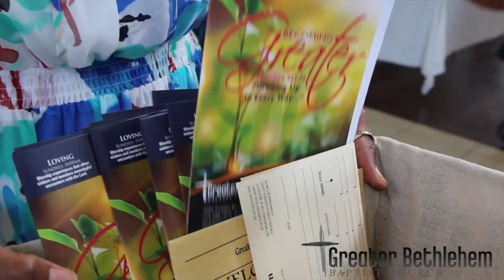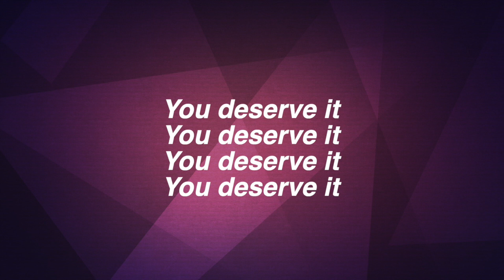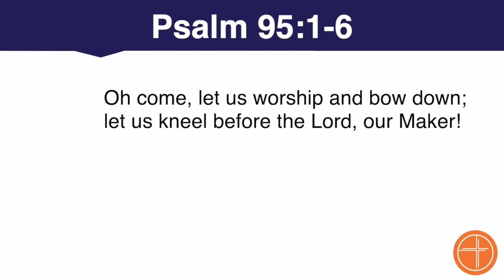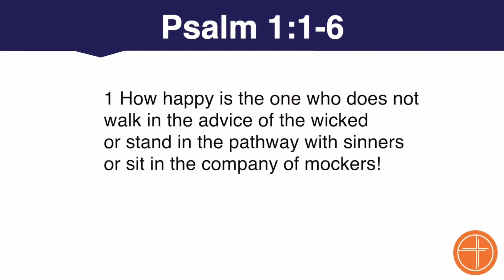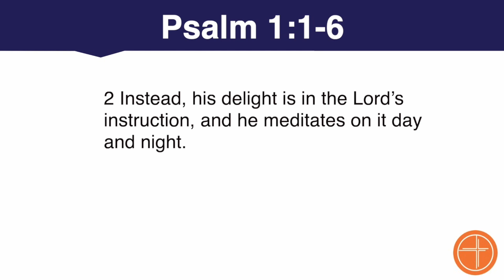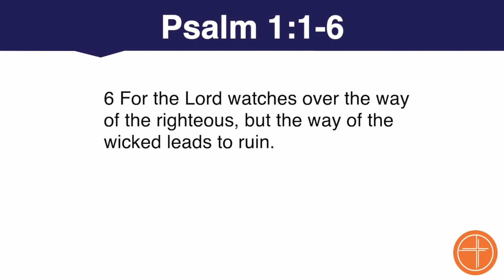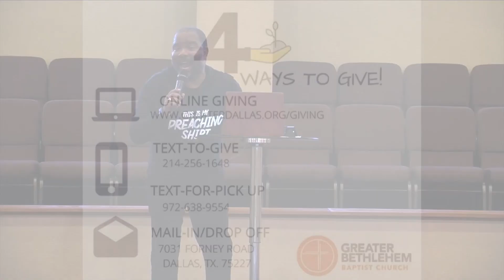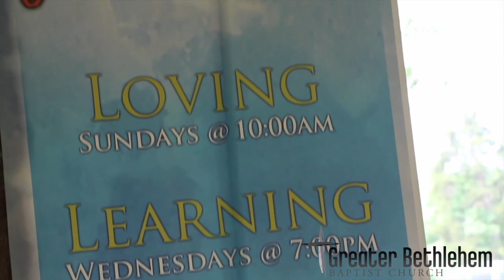Sunday Service 5.17.2020 Psalm 1:1-6 "Back to Basics"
The Greater Way: Loving, Learning, Living!
This is the process by which we make disciples of Christ.
Loving (Sundays @ 10am ONLY) We have Sunday worship experiences that allow visitors and members to have meaningful encounters with the Lord.
Learning (Wednesdays at 7pm) We have mid-week gatherings that facilitate learning through interactive bible-study and Life-Groups.
Living (Monthly Outreaches) We live our faith through serving both inside and outside of our church.

Our Values:
Authentic Relationships - Matthew 22: 36-40
Strategic Service - Mark 10: 35-45
Relevant Teaching - 2 Timothy 3: 16
Engaging Generations - Titus 2: 1-8
Committed Unity - Philippians 1: 27
Extreme Excellence - Colossians 3: 17
Relentless Progress - Philippians 3: 12 - 14